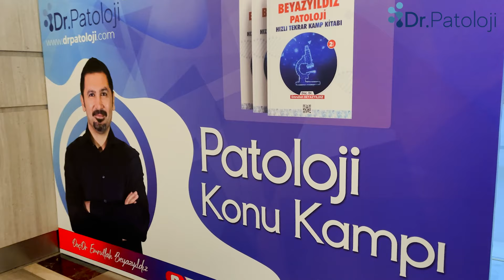2022 TUS PATOLOJİ Konu Kampı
2022 TUS PATOLOJİ konu kampımız böyle geçti. Konu kampımızın offline videolarını istediğiniz zaman sitemizden satın alabilirsiniz. Ayrıca 29 Ocakta başlayacak soru kampımıza da davetlisiniz. Yüzyüze katılım kontenjanımız dolmuştur fakat Online katılım için adresimizden kayıt olabilirsiniz.